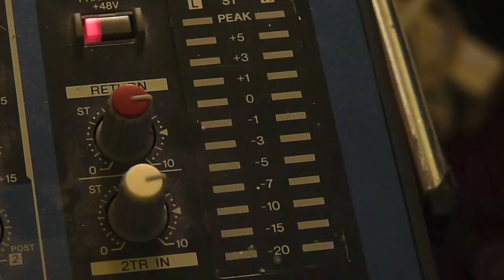Tom Fisher - Hold the Sunshine